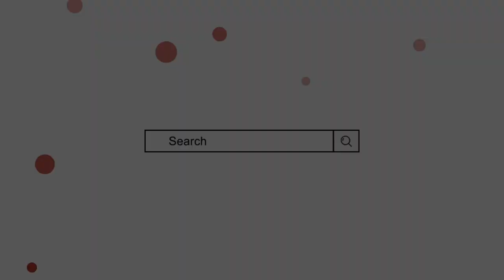Rich Meaning Wale Names For Girls | मालदार मायने वाले लड़कियोंके नाम | Mufti Sadaqat Official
مالدار اور دولت مند معنی والے لڑکیوں کے خوبصورت اسلامی نام | از مفتی صداقت حسین قاسمی

Rich Meaning Wale Naam for girls
Rich wealth meaning name for baby girl
Maldar mayne wale girl names
Daulat mand meaning wale naam
Maldar aur Ameer mayne wale Naam
Ladkiyon ke maldar meaning wale Naam
Mufti sadakat
Baby girl names
مالدار اور دولت مند معنی والے نام
امیر اور مالدار معنی والے نام
لڑکیوں کے مالدار معنی والے نام